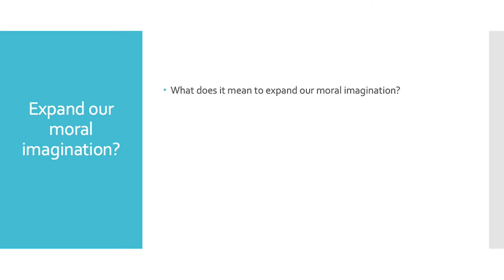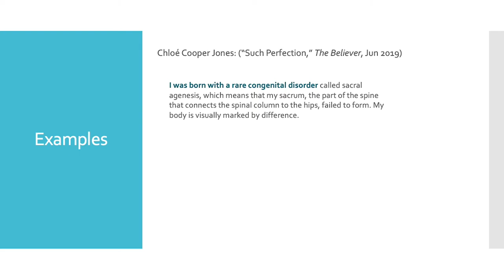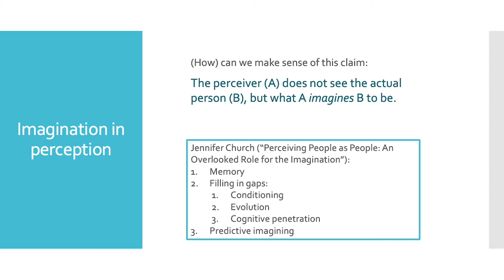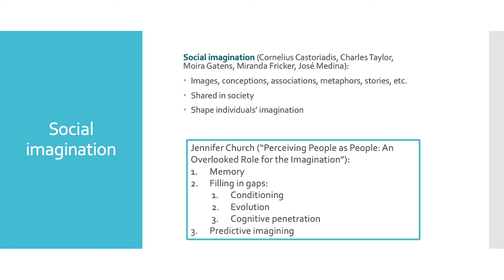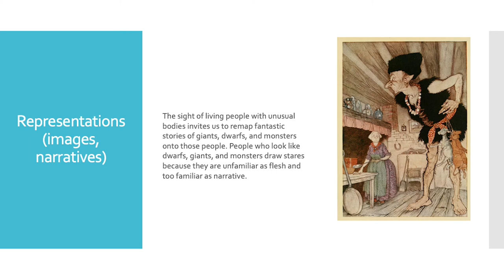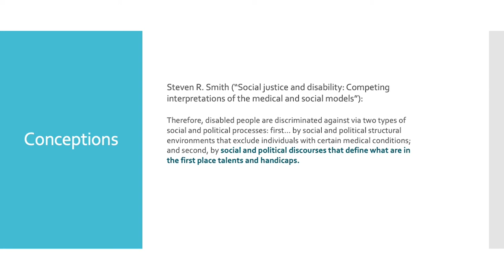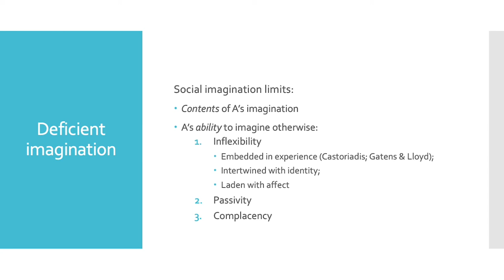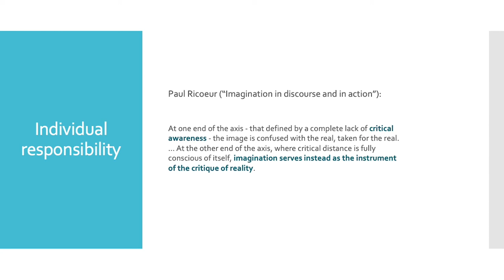Yujia Song - The Hidden Problem in Moral Imagination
Moral philosophers like to urge us to “expand” or “cultivate” our “moral imagination” to better understand others – if only we could just step outside ourselves for a moment and give some thought to what they are actually going through, we would perceive their situation more accurately and recognize the morally right response. While I agree imagination plays a significant role in moral perception, knowledge, and conduct, the call for a more robust imagination can appear quite misleading: it may seem as if the problem lies in an “inert,” “narrow,” or “under-developed” imagination. Such a view assumes an individualistic, atomistic picture of the formation of one’s imaginative faculty, its exercise, and its contents. In most cases, our imagination is rather well-developed and diligently at work – it is often so advanced that, for example, the mere sight of a wheelchair can easily conjure up a life of suffering and rouse pity in us (or alternatively, deep admiration for heroic feats against all odds). And when the narrator in Ralph Ellison’s Invisible Man says, “When they approach me they see only my surroundings, themselves, or figments of their imagination – indeed, everything and anything except me,” we again find an imagination so robust as to blind those people from seeing the reality.

This point is far from trivial, for if our imagination of someone else’s life is limited by our personal experience, how do we account for the amazingly vast imagination that too often occupies our mind? I argue that an important issue often neglected in discussions of moral imagination and empathy is the role of social imagination in shaping an individual’s imagination. The term “social imagination” is used neither strictly literally nor purely metaphorically. Like some other commentators who have invoked this notion (e.g., Moira Gatens, Miranda Fricker, José Medina), I make no metaphysical commitments about an unconscious mind (or force or some other such entity) underlying each individual’s mental activities, and so do not posit faculties of that mind, such as imagination. On the other hand, there is something amiss in referring to those images, ideas, associations, metaphors, stories, etc. that form and inform individuals’ imagination as simply “collectively shared in a society” – it is not a stretch to call them elements of a social imagination. By examining the various ways in which one’s imagination of another is molded by the social imagination (and building on recent work on imagination by, e.g., Amy Kind, Jennifer Church, and Jennifer Gosetti-Ferencei), I argue that the failure in moral imagination cannot be construed merely as a lack of imagination, but also an excess – an excess of images, ideas, associations, metaphors, stories, etc., which swamp and distort one’s perception of the other. So long as this fact remains unrecognized, much less addressed, the task of “cultivating one’s moral imagination” is doomed to fail. This is not to deny individual responsibility in reforming their own imaginations, but only to emphasize the urgency and importance of reforming the social imagination at the same time.